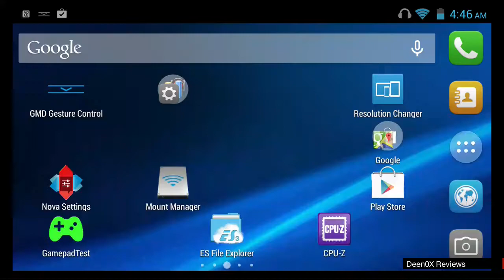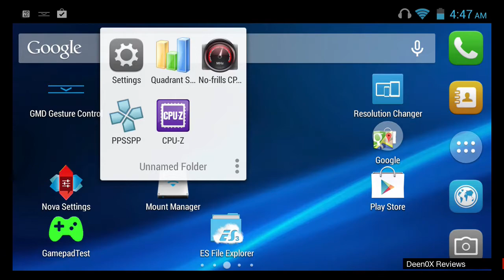Much i5 testing update (beta) with 60Hz fix, and HDMI output